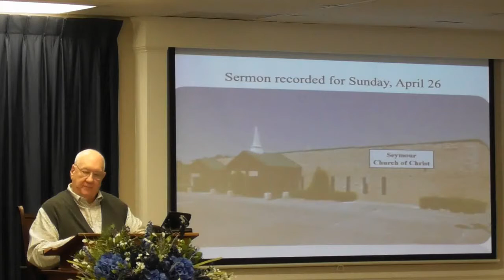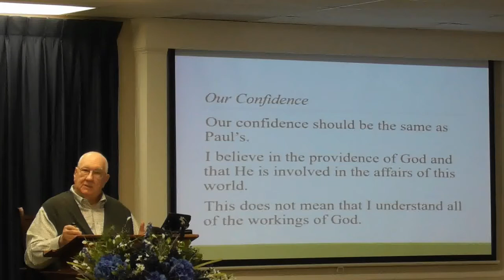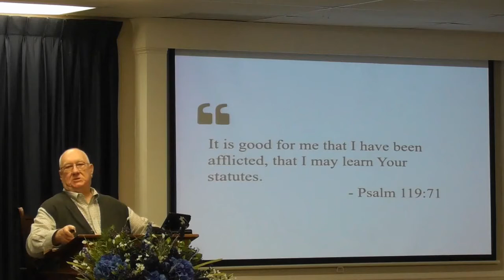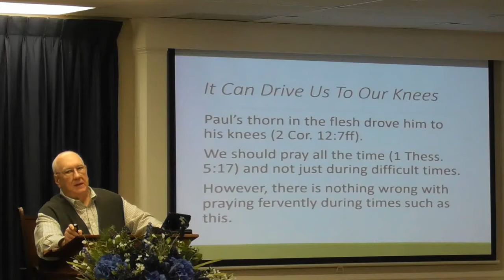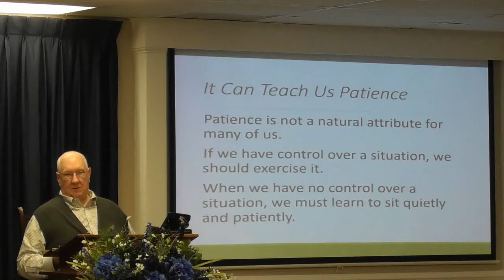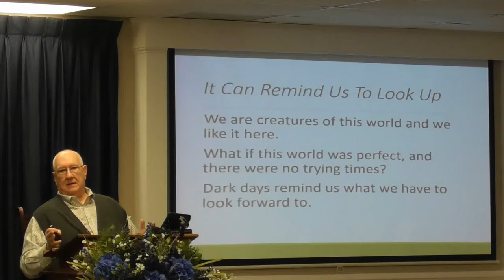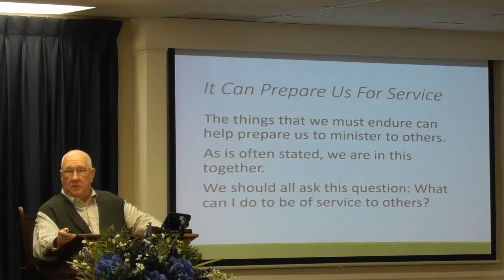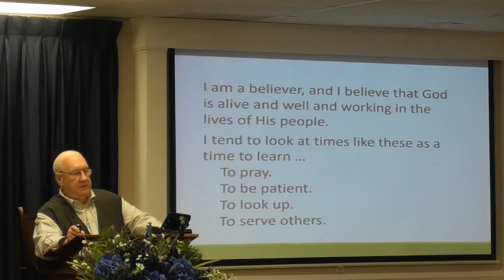Tom Miller 4-26-2020 "Good from Bad"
Tom Miller Sunday 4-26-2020 "Good from Bad"